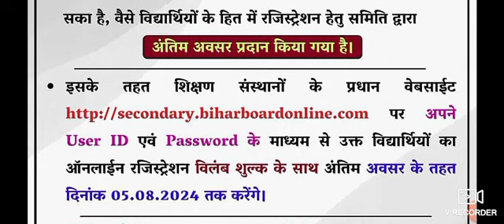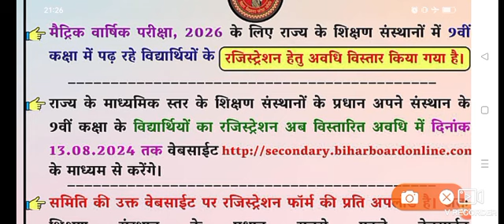Bihar Board Matric Registration Form 2024 For Exam 2025-बिहार बोर्ड मैट्रिक परीक्षा 2025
BSEB Matric Inter Registration Form 2024- फिर से रेजिस्ट्रेशन शुरू

मैट्रिक बोर्ड परीक्षा 2024 के लिए विलंब शुल्क के साथ रजिस्ट्रेशन दिनांक 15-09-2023 से 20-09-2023 तक होगा । अतः जो भी छात्र छात्राएं ...

Bihar board matric registration 2024-25 |बिहार बोर्ड मैट्रिक परीक्षा 2025 ...

Bihar Board Class 9th registration Date 2023: मैट्रिक 2025 के लिए 9th ...

छूटे हुए छात्रों का रजिस्ट्रेशन डेट आ गया| Bihar Board 10th 12th ...

Bihar Board Matric Inter Registration Form 2024 | फिर से रजिस्ट्रेशन शुरू

रजिस्ट्रेशन फॉर्म भरने के लिए कौन कौन से डॉक्यूमेंट लगेंगे · * 13 Digit Unique Id · * आधार कार्ड फोटो कॉपी · * जाति प्रमाण पत्र फोटो कॉपी · * ...

9 Jun 2024 — Bihar Board Matric Registration Form 2024 For Exam 2025-फिर से रजिस्ट्रेशन शुरू जल्दी देखें · BSEB Matric Registration 2024-25 · बिहार बोर्ड ...

10 वीं का फॉर्म कब से भरेगा 2024?

11th का रजिस्ट्रेशन का डेट कब तक है 2024?

मैट्रिक का रजिस्ट्रेशन फीस कितना है?

इंटर का रजिस्ट्रेशन कब होगा 2024 Bihar Board?

Feedback

BSEB Matric Registration Form 2024 For Exam 2025- फिर से रेजिस्ट्रेशन शुरू

10 Jun 2024 — मैट्रिक बोर्ड परीक्षा 2025 के लिए विलंब शुल्क के साथ रजिस्ट्रेशन 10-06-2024 से 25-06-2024 तक होगा । अतः जो भी छात्र छात्राएं ...

मैट्रिक का रजिस्ट्रेशन कब होगा 2025

मैट्रिक का रजिस्ट्रेशन कब होगा 2024?

Bihar Board 10th Registration last Date 2024

Bihar Board 10th Registration Form 2024 PDF Download

इंटर का रजिस्ट्रेशन कब होगा 2025

बिहार बोर्ड ने मैट्रिक वार्षिक परीक्षा 2025-26 के लिए बढ़ाई रजिस्ट्रेशन डेट, ...

10 hours ago — बिहार बोर्ड ने मैट्रिक वार्षिक परीक्षा 2025-26 के लिए बढ़ाई रजिस्ट्रेशन डेट, जानें अब क्या है आखिरी तारीख · बिहार विद्यालय ...

2 Jul 2024 — आप दोस्तों, हम आपको जानकारी के लिए बता दें कि Bihar Board 10th Registration 2026 रजिस्ट्रेशन की अंतिम तिथि 14 जुलाई 2024 रखी गई।

Bihar Board Matric inter Exam 2024 के लिए अगर आपका भी रजिस्ट्रेशन छूट गया है, तो 2024 में मैट्रिक इंटर की परीक्षा देने के लिए करें ये काम.

BSHB.IN

बिहार बोर्ड मैट्रिक 1st डिवीजन स्कॉलरशिप 2024, आवेदन कैसे करें?

5 days ago — Ans. बिहार बोर्ड मेट्रिक फर्स्ट डिविजन स्कॉलरशिप में आवेदन करने का आधिकारिक वेबसाइट हैं।

BIHARHELP.IN

Bihar Board Matric Registration 2026 Form Download PDF, Last ...

बिहार बोर्ड मैट्रिक रजिस्ट्रैशन 2026 – जाने क्या फीस जमा करने और रजिस्ट्रैशन करने की लास्ट डेट? · 11 जुलाई, 2024 · 13 अगस्त, 2024 ( ...

Your question will be shared with online publishers who may be able to answer it. When shared, it won’t be associated with your Google Account.

Submit

Bseb

Matric Registration Form 2024 PDF Download

Bihar Board Registration

इंटर का रजिस्ट्रेशन कब होगा 2023

link